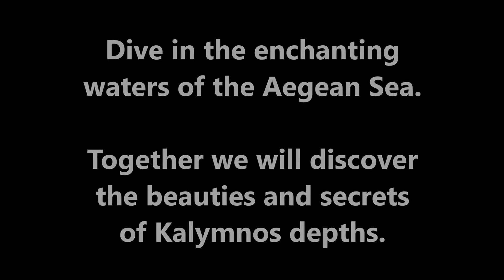Kalymnos Diving - Paul Tavoularis - plongée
Photos: Paul Tavoularis
"No copyright of the music is claimed''
Το επίσημο κανάλι του κυρίου Σταμάτη Σπανουδάκη
βρίσκεται στην ακόλουθη διεύθυνση...